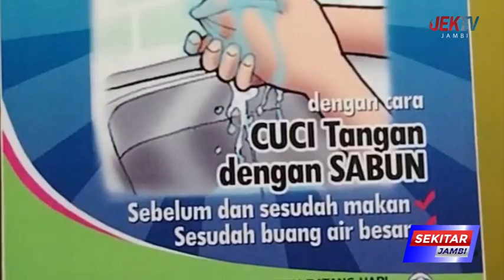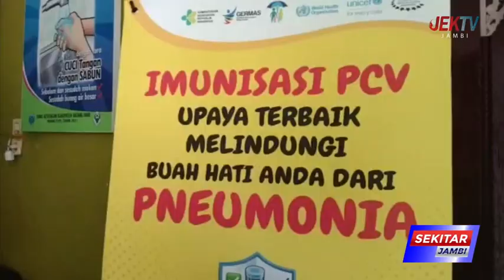189 PENDERITA DBD TERDETEKSI DI KABUPATEN BATANGHARI